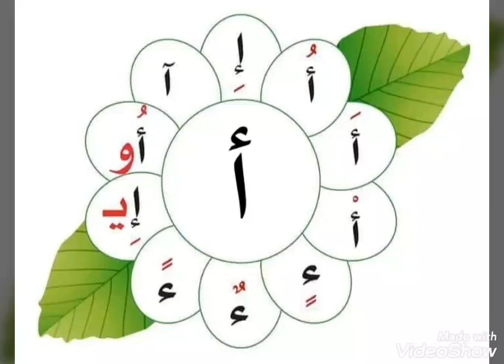حروف اللغة العربية مع حركاتها الطويلة والقصيرة تعليم الجروف كتابتها صور جذابة للطفل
business men جديد
The largest companies
More money
Free business
Huge money
Million dollars
$ 10 million
Many profit
monthly income
Permanent work
Not to lose
Business women
Business anomalies
Pornography
Porn huge work
gain money

Columbia University
Oxford University
Daffodil university
Stanford University

business men
The largest companies
More money
Free business
Huge money
Million dollars
$ 10 million
Many profit
monthly income
Permanent work
Not to lose
Business women
Business anomalies
Pornography
Porn huge work
gain money

Columbia University
University of Michigan
Oxford University
Daffodil university
Stanford University
Ladies
Lawyers
Degree
Companies
Companies
VOIP
Insurance
Health
Stock
Trading